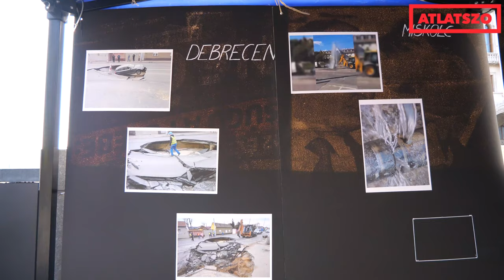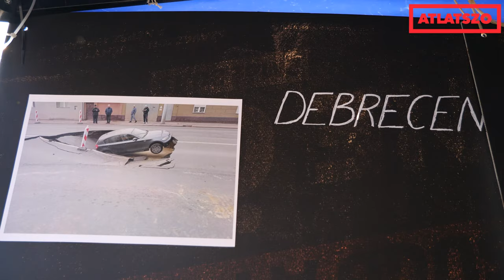"Én se mehetek be a Samsung-gyárba" - mondta az Akkumulátor Szövetség elnöke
A hazai akkumulátor-gyárakkal és a víziközművekkel kapcsolatos problémák lettek volna a témái az Országgyűlés Fenntartható Fejlődés Bizottsága kedd délelőtti ülésének. A fideszes és KDNP-s bizottsági tagok és a meghívott miniszterek távolmaradása miatt azonban az ülés határozatképtelennek bizonyult. A meghívott civil szervezetek és szakértők, valamint ellenzéki párti bizottsági tagok így is hosszan sorolták a gondokat, amelyek kormányzati szereplők híján egyelőre „süket fülekre” találtak.